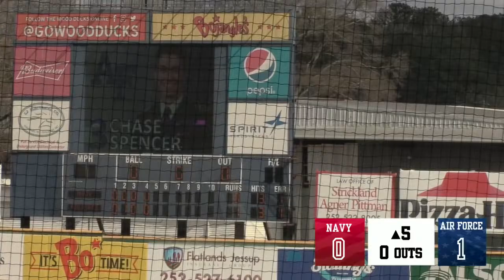Navy @ Air Force in the Freedom Classic - 2/25/24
Grainger Stadium in Kinston, NC